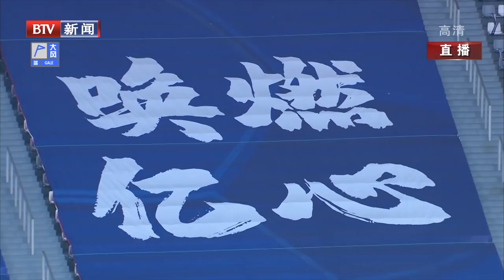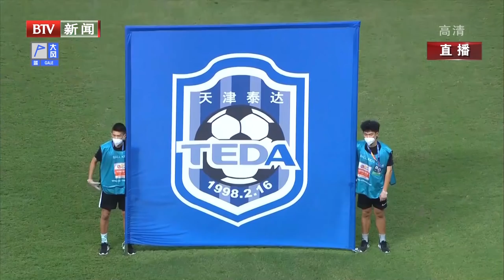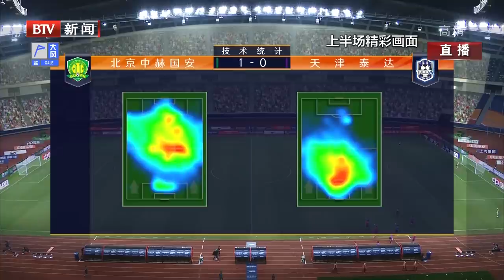2020中超第10轮 北京中赫国安-天津泰达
2020中超联赛 第一阶段（苏州赛区）第10轮

BTV解说评论：魏翊东 王长庆